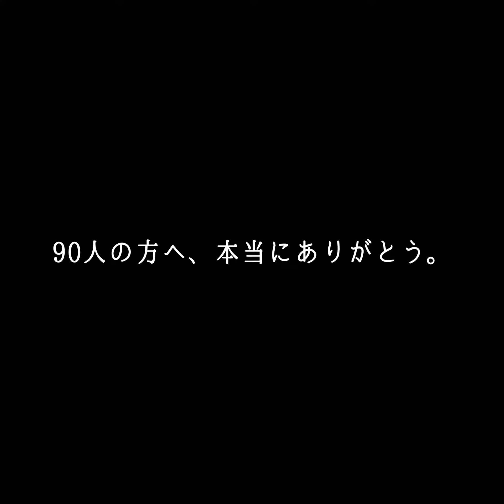90人の方へ。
本当にありがとうございます。嬉しくて言葉が出てこないけども、嬉しくてたまらないんだ。
感謝してます。次は100人目指して
頑張るぞぉ〜(おー‼︎)